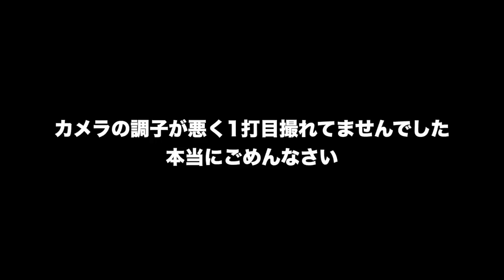390y飛ばすドラコンプロとゴルフ対決してみた。 Part1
提供: TecTecTec! Japan

割引コード: SHOWTIME20200821

aH6CZ35Nx9L

LDJ会長高橋健が、
全国のドラコン猛者たちとガチンコ勝負を繰り広げてるYouTubeチャンネル「兄貴が打つ」はこちらから！

twitterはこちらから！